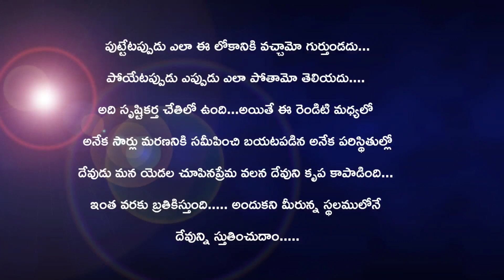JOYFULDAY | BIBLE VERSE | AATHMEEYAYATHRA | ANGM Genesis 19:19.(1)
JOYFULDAY | BIBLE VERSE | AATHMEEYAYATHRA | ANGM Genesis 19:19.

పుట్టేటప్పుడు ఎలా ఈ లోకానికి వచ్చామో గుర్తుండదు...
పోయేటప్పుడు ఎప్పుడు ఎలా పోతామో తెలియదు.
అది సృష్టికర్త చేతిలో ఉంది...అయితే ఈ రెండిటి మధ్యలో
అనేక సార్లు మరణనికి సమీపించి బయటపడిన అనేక పరిస్థితుల్లో
దేవుడు మన యెడల చూపినప్రేమ వలన దేవుని కృప కాపాడింది...
ఇంత వరకు బ్రతికిస్తుంది. అందుకని మీరున్న స్థలములోనే
దేవున్ని స్తుతించుదాం.